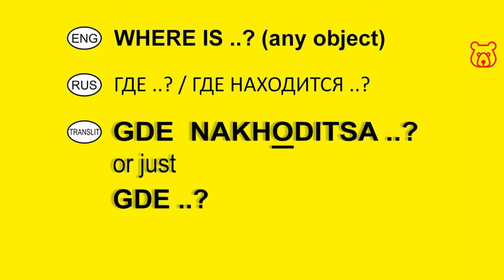How to ask in Russian 'WHERE IS the THEATRE / CONCERT HALL / CINEMA (+Name of) ?'. How to get to ?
THEATRE (+ Name of) /
TEATR (+ Name of) /
ТЕАТР (+ Name of)

CONCERT HALL (+ Name of) /
KANTSERNY ZAL (+ Name of) /
КОНЦЕРТНЫЙ ЗАЛ (+ Name of)

CINEMA (+ Name of) /
KINATEATR (+ Name of) /
КИНОТЕАТР (+ Name of)

WHERE IS THE MARIINSKY THEATRE ?
(famous opera & ballet theatre in St Petersburg)
GDE (NAKHODITSA) MARYINSKY TEATR ?
ГДЕ (НАХОДИТСЯ) МАРИИНСКИЙ ТЕАТР ?

WHERE IS THE TCHAIKOVSKY CONCERT HALL ?
(famous concert hall of classical music in Moscow)
GDE KANTSERTNY ZAL CHAIKOFSKAVA ?
ГДЕ КОНЦЕРТНЫЙ ЗАЛ ЧАЙКОВСКОГО ?

HOW TO GET TO 'OKTYABR' ('OCTOBER') CINEMA?
(famous 'Karo' network cinema in Moscow)
KAK DABRATSA DA KINATEATR AKTYABR` ?
КАК ДОБРАТЬСЯ ДО КИНОТЕАТР ОКТЯБРЬ ?

Welcome!